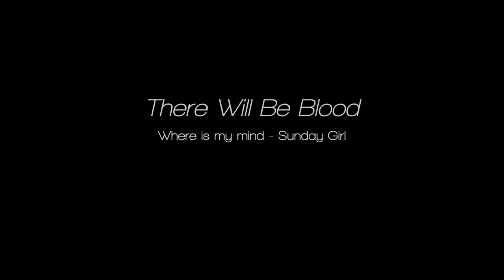Sunday Girl - Where Is My Mind ( There Will Be Blood Movie Tribute )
Video Editor : Mohamed Abdallah
Movie : There Will Be Blood (2007)